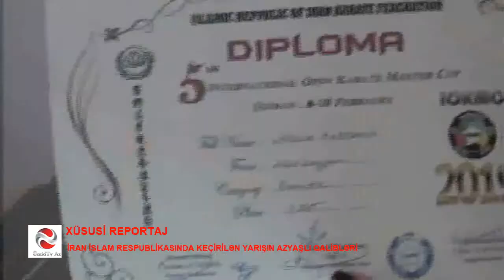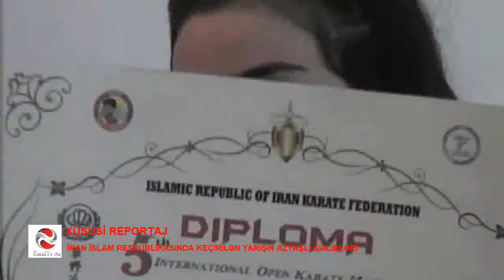XƏBƏR VAR: İRANDA KEÇİRİLƏN İDMAN YARIŞINDA NƏLƏR BAŞ VERİB?